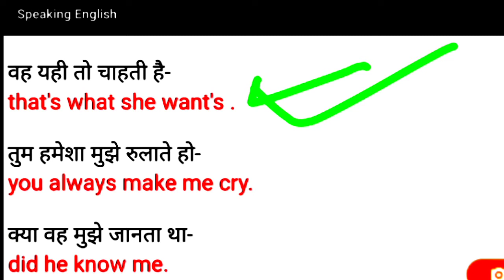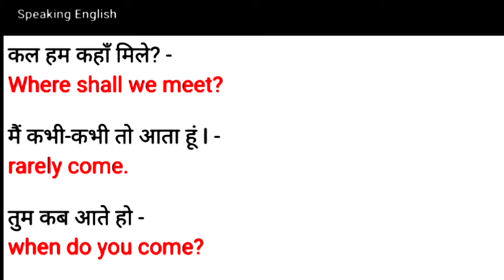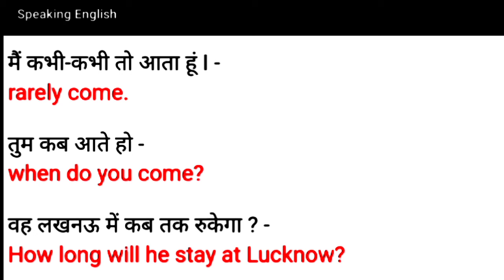🔥गावं मे बोलो ये लोग कहेंगे कि क्या इंग्लिश बोलता है 🔥|| wahid jafri ||best English speaking channel